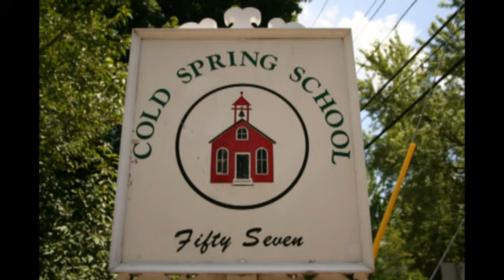An early video tour of Belchertown, MA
When I first started producing video tours, I made a community tour for Belchertown, MA.  I am much better at it now, so give me a call at if you plan on buying or selling a home in Belchertown or another Pioneer Valley community. Michael Seward/Sawicki Real Estate